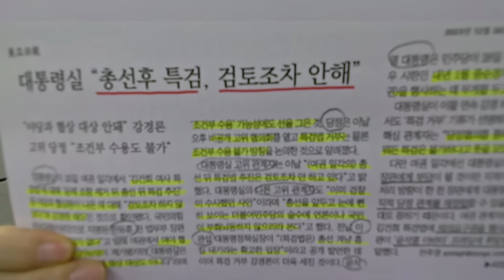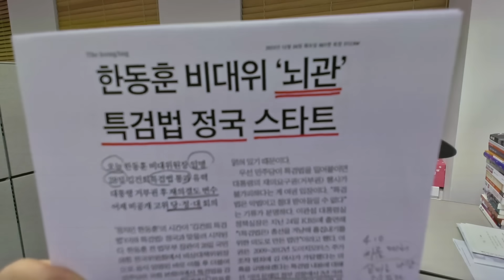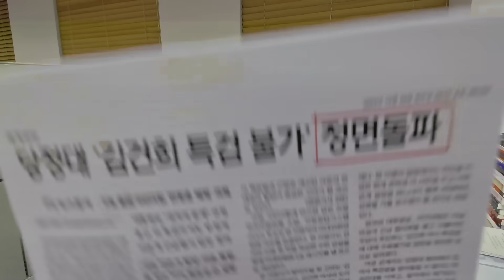"정면돌파", 김건희 특검에 대한 대통령실 답변이다.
'김건희 특검'은 그 인력 규모 면에서 최순실 국정농단 특검과 같은 수준이다. "과도하다"는 논란이 일고 있다.